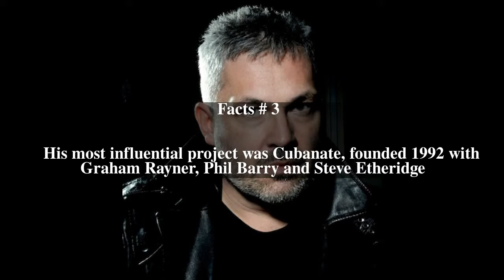Marc Heal Top # 11 Facts